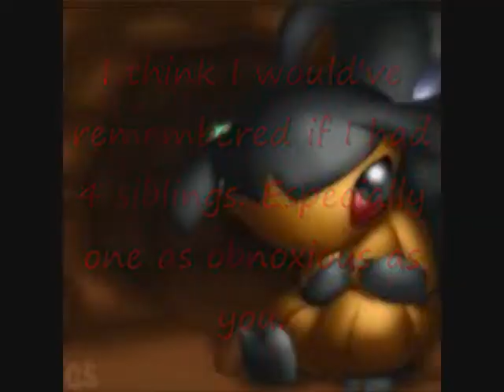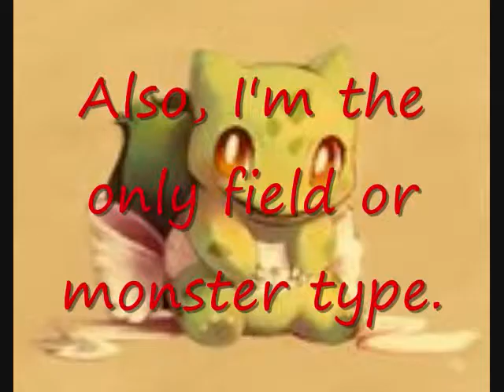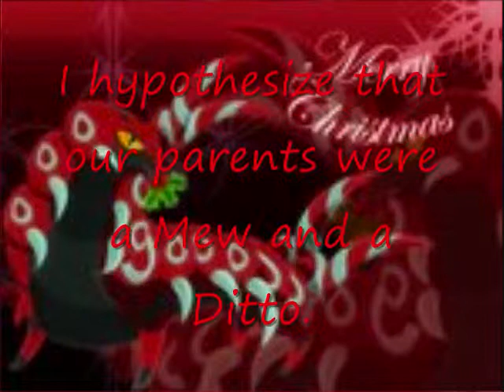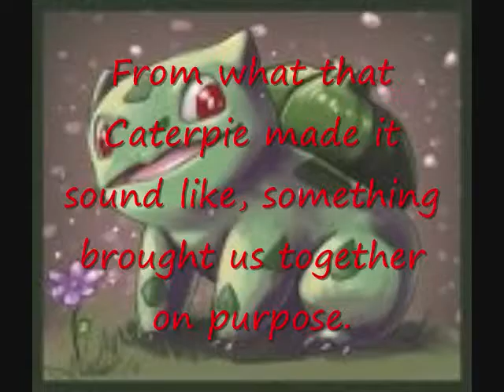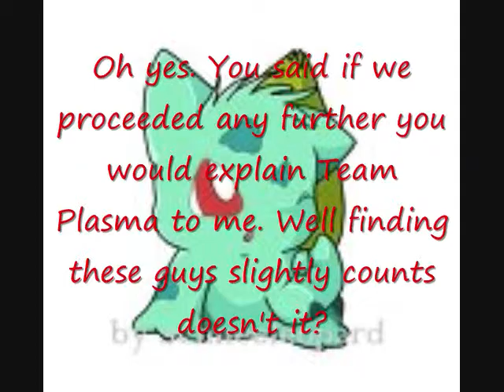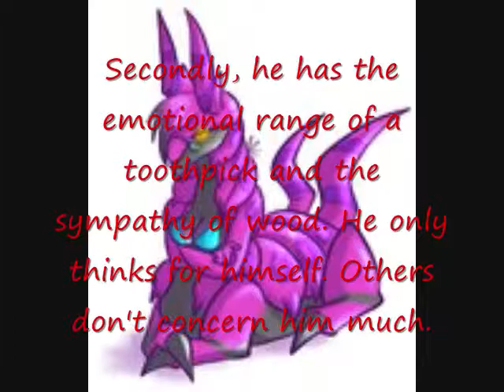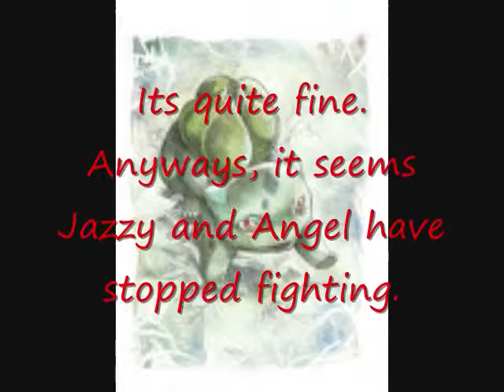Dark Siblings: Episode 3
The third episode. They slowly start to accept that they are siblings. Koya also keeps his promise to Lynne and tells her about Team Plasma. I kinda expressed my opinions through what Koya said. Yes, I do think Geechisu is a bit of a loose screw and he belongs on a chess board. POKEMON CHESS WITH GEECHISU DA CASTLE!! Lol. Zermais likes potatoes. He also thinks Angel's name is Houston.

Characters in this episode are: Lynne the Bulbasaur, Jazzy the Growlithe, Angel (or as Zermais calls her, Houston) the Mawile, Zermais the (dumb) Rotom, and Koya the Pendra.
Minor Characters: Killer the Skitty

Songs are Sonny Boss Battle and Mushihimesama Futari Final Boss theme (Extended) and I DON'T OWN EITHER OF THEM!!!